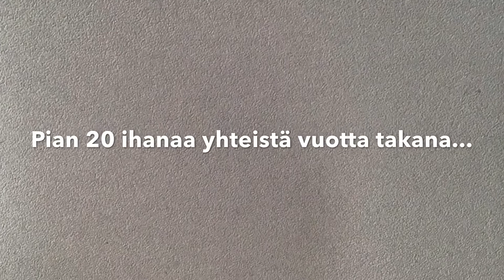Kaksisuuntainen Mielialahäiriö, Avioliitto, Rakkaus ja Parisuhteet ( Marko From )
Avioliitto, Rakkaus